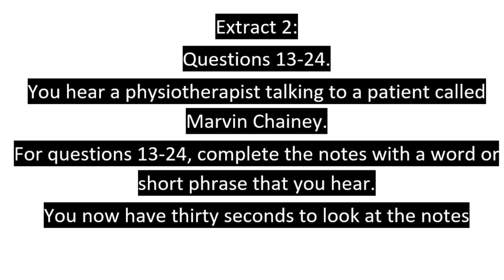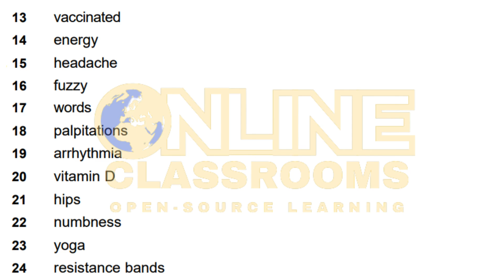Marvin Chainey oet listening sample OET 2.0 Online Classroom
OET MATERIALS
each extract.